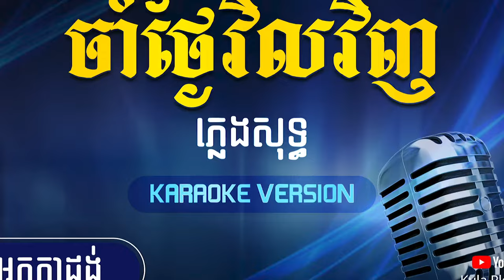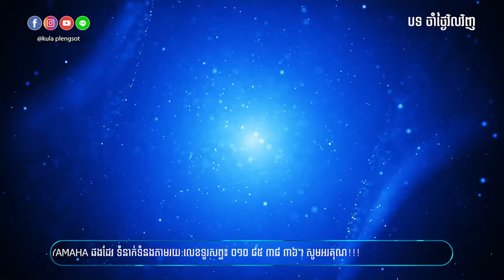ចាំថ្ងៃវិលវិញ​ ភ្លេង​សុទ្ធ​ | Jam Tngai Vel Vinh - [By Kula]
🎬 បទ៖ ចាំថ្ងៃវិលវិញ​ ភ្លេង​សុទ្ធ​

សូមអរគុណ!!!

សម្រាប់បងប្អូនដែលចង់ស្តាប់បទចម្រៀងខូវើដែលបកស្រាយឡើងវិញដោយខ្ញុំបាទកូឡា សូមចូលទៅកាន់ឆាណែលខូវើរបស់ខ្ញុំតាមរយ:តំណរខាងក្រោម!!!

Team member:
• Music Creator: Kula
• Graphic Designer: Kimme Kiss
• Videos Editor: Chandara